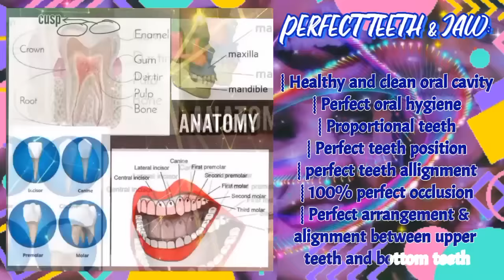⚜️STRAIGHT & WHITE TEETH Subliminal + perfect jaw & healthy oral cavity {XT-01}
PEARLY WHITE TEETH, STRAIGHT TEETH, PERFECT JAW, AND HEALTHY ORAL CAVITY SUBLIMINAL

📌 FORMULA USED: XT-01 (targets both of your subconscious & conscious mind)

📌 INFO:
-I’m a medical student and all medical terms are consulted to my lecturers (specialty doctors)
-Subliminal audio contains positive affirmations layered with louder sound. This is pure psychological science (how well it works depends on your own mind) & spiritual manifestation.

📌New to subliminal?

📌 BENEFITS:
Basic Benefits: (domiannt)
⸾ 100% Crystal clear teeth
⸾ Pearly white teeth
⸾ Airbrushed teeth
⸾ Bright teeth
⸾ Clean teeth
⸾ Straight teeth & perfect teeth contour
⸾ Aligned teeth
⸾ Gapless teeth & Strong teeth
⸾ Perfect teeth size and shape (get smaller/bigger teeth, fix tooth decay)
⸾ Healthy and clean oral cavity
⸾ Perfect oral hygiene
⸾ Proportional teeth
⸾ Perfect teeth position
⸾ perfect teeth allignment
⸾ 100% perfect occlusion
⸾ Perfect arrangement & alignment between upper teeth and bottom teeth
⸾ Perfect smile, attractive smile, sparkly smile, captivating smile, alluring smile
⸾ Fresh breath, nice smell breath
⸾ Perfect & desired jaw
⸾ Attractive jaw
⸾ Perfect jaw size, shape, and placement
⸾ Perfect arrangement & alignment between upper jaw and lower jaw

Additional / scientific benefits:
⸾ Perfect maxila & mandible
⸾ Desired maxila and mandible size, angle, & position
⸾ Ideal frankfort mandibular plane angle
⸾ Ideal compensating curve
⸾ Ideal cusp angle of teeth
⸾ Ideal plane of occlusion
⸾ Clean + healthy enamel
⸾ Rejuvenated & regenerated enamel
⸾ Healthy gum, healthy tongue, healthy palatine (help to heal caries, periodontitis, stomatitis, glossitis, gingivitis, etc)
⸾ perfect tongue size and position
⸾ Get the healthy and positive benefit of completely healed:
• Orthodontics surgery, orthodontic treatment (fix malocclusion, get perfectly aligned teeth)
• Teeth reshaping, dental contouring, gum contouring (get the desired shape of gum and teeth, reduce gummy smile)
• Dental veneers, teeth bleaching treatment, uv teeth whitening treatment, laser teeth whitening
• Dental bridge procedure (replace missing teeth)

+++ MANIFESTATION BOOSTER

EXPERIMENTAL XT-01 formula – divided into few sections:
⸾ Release any blockages & limiting beliefs
⸾ Manifesting in your subconscious mind
⸾ Strengthen your conscious minds
⸾ Align your subconsious & conscious mind
⸾ Flowing results from your subconscious into your conscious mind
⸾ 100% visible 3D results (manifesting in conscious mind & reality)
⸾ Your consciousness fully aware of the result
⸾ Gratefulness & happiness

❤️ Remake my sub to other languages: british english, spanish, french, italian, portuguese, german, dutch, swedish (using deepl translator {high accuracy} + premium reader)
❤️ Regular paid request, ONLY limited topics below: (i wont reply to other paid request)
1. face/body cc
2. attract specific person
3. grow taller to specific body height
4. lose weight until specific body weight
5. specific eye color
6. specific hair type
❤️ Send VISIBLE picture results (same angle & expression), win FREE SUB for 1 lucky sender/month